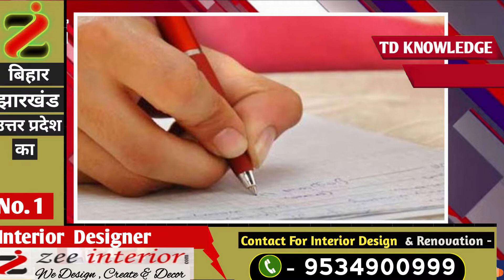अनुकम्पा पर नौकरी क़ा नियम बदला नीतीश सरकार ने 30 साल पुराने नियम में क्या बदला देखिए | TD News